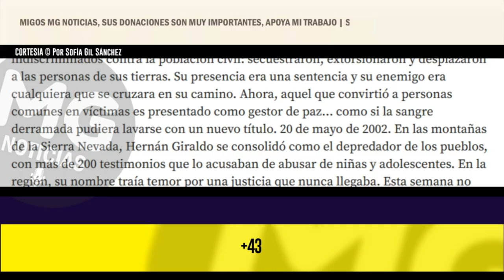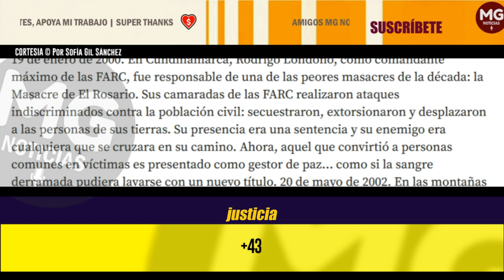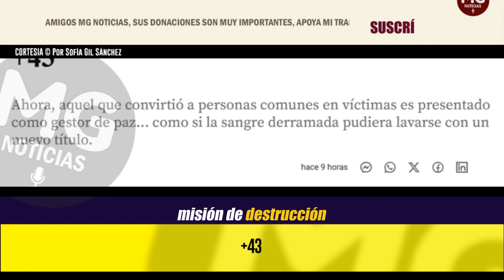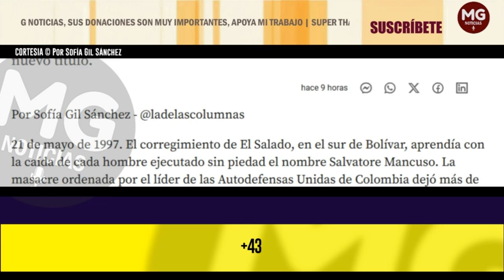+43 ⛔🚨 Imperdible Columna Sofía Gil Sánchez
Ahora, aquel que convirtió a personas comunes en víctimas es presentado como gestor de paz... como si la sangre derramada pudiera lavarse con un nuevo título.
columna SOFIA GIL SÁNCHEZ